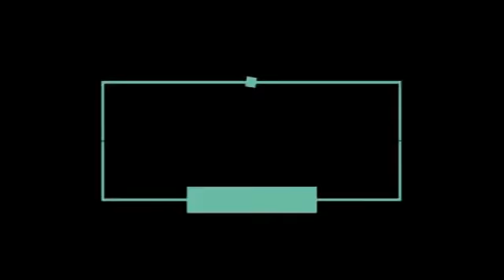عاجل أخيرا خبر سار جدا يهز الشعب التونسي وتحديدا أهالي قفصة فرحا وأملا يحيا قيس سعيد🇹🇳🙏🇹🇳